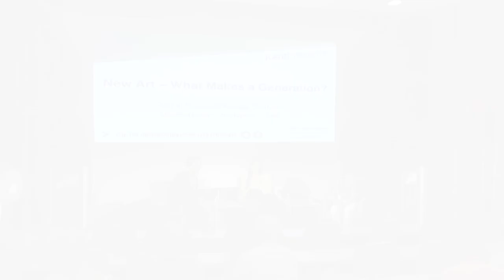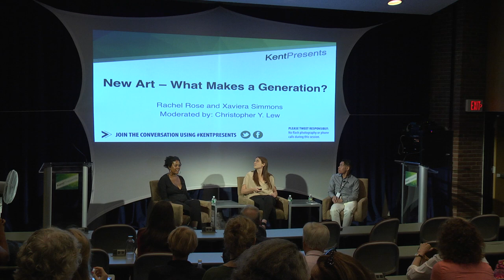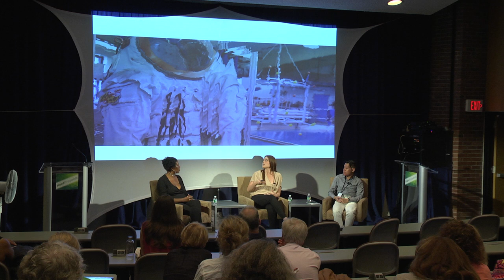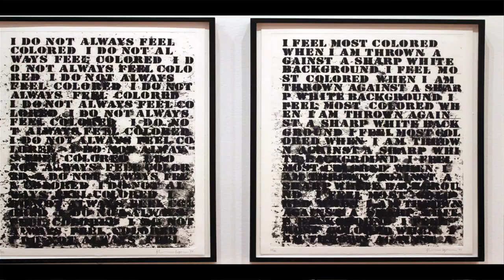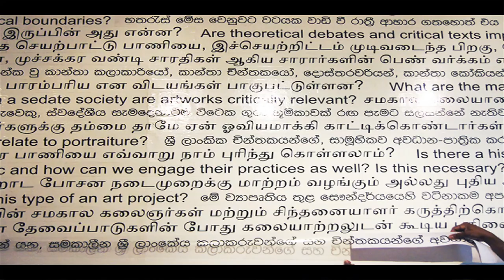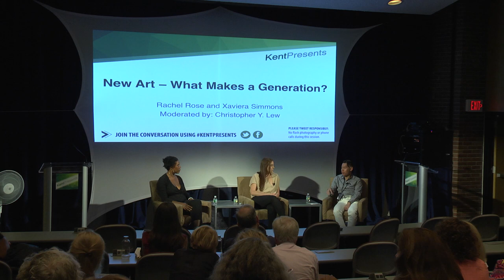New Art: What Makes A Generation?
Whitney curator Chris Lew moderates a panel featuring Rachel Rose and Xaviera Simmons about their work and new trends in contemporary art.